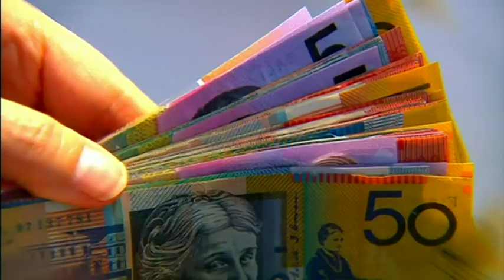Hanson won't support Coalition's tax cuts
Treasurer Josh Frydenberg is trying to reassure crossbench senators that the government’s $158 billion personal income tax package won’t endanger future funding for school and hospitals.